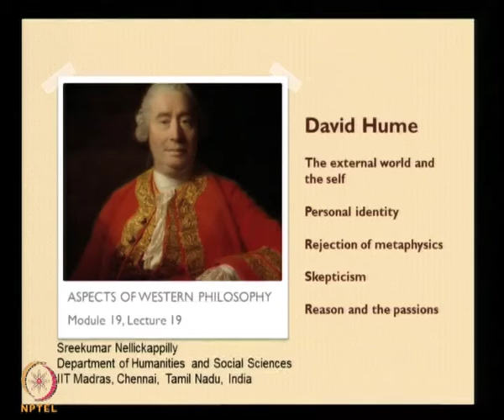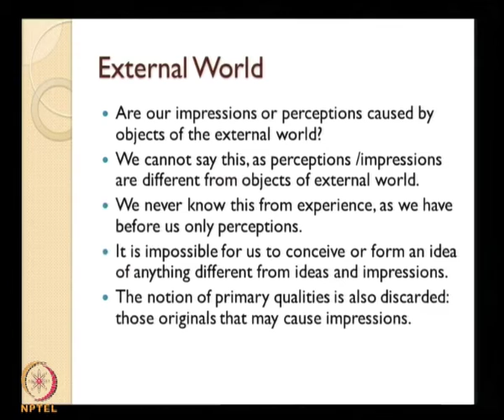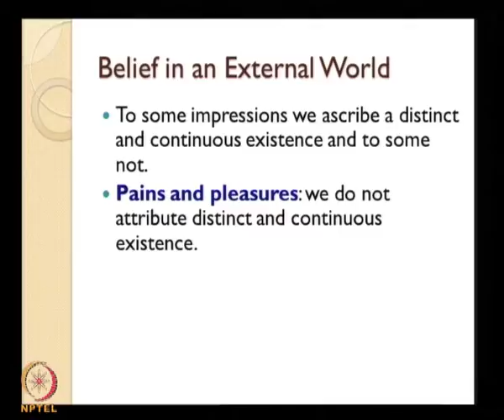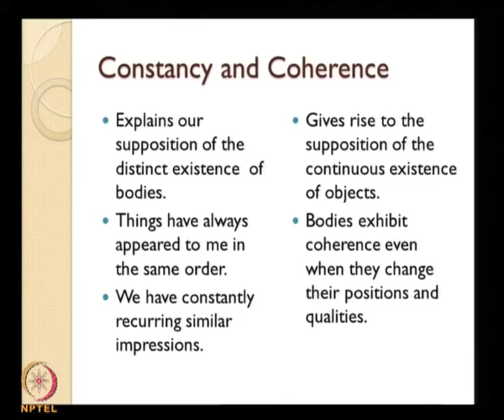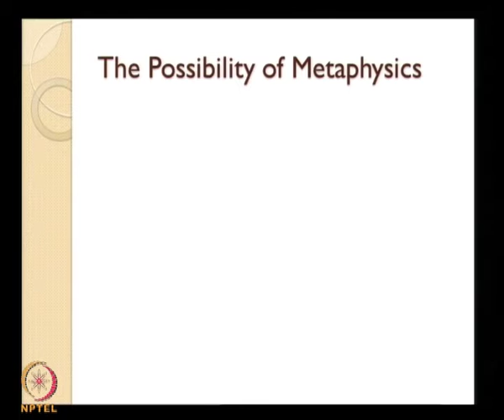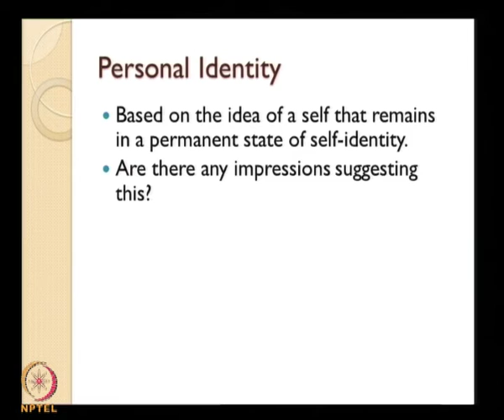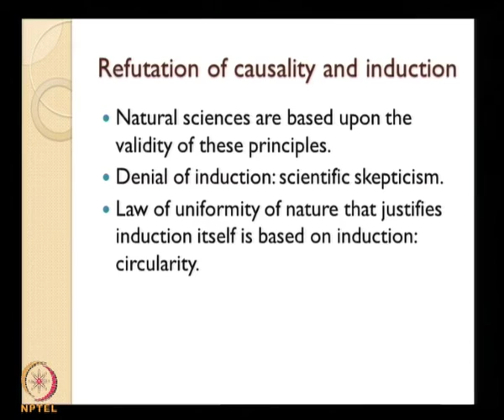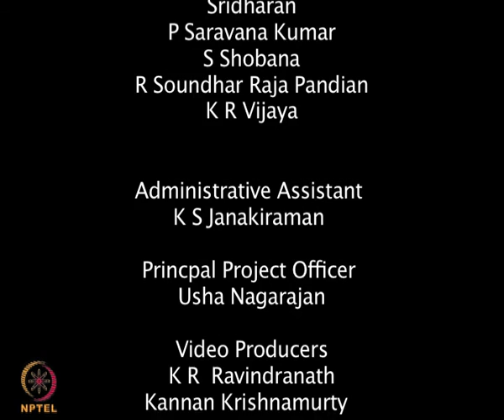Mod-01 Lec-19 The external world and the self, personal identity, rejection of metaphysics